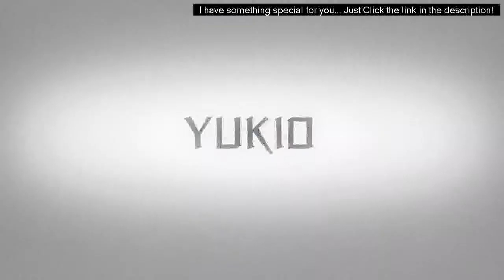The Wolverine - Yukio Featurette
Check this out The Wolverine - Yukio Featurette Based on the celebrated comic book arc, this epic action-adventure takes Wolverine (Hugh Jackman), the most iconic character of the X-Men universe, to modern day Japan. Out of his depth in an unknown world he will face a host of unexpected and deadly opponents in a life-or-death battle that will leave him forever changed. Vulnerable for the first time and pushed to his physical and emotional limits, he confronts not only lethal samurai steel but also his inner struggle against his own immortality. The Wolverine - Yukio Featurette The Wolverine, Wolverine, Yukio, Character Featurette, Rila Fukushima The Wolverine - Yukio Featurette